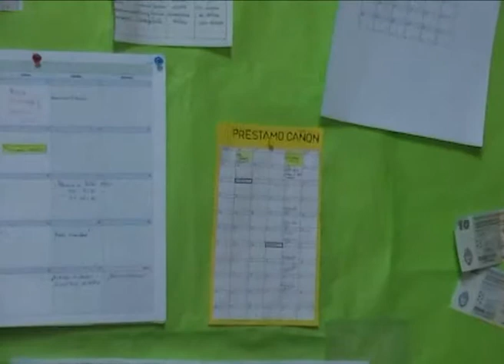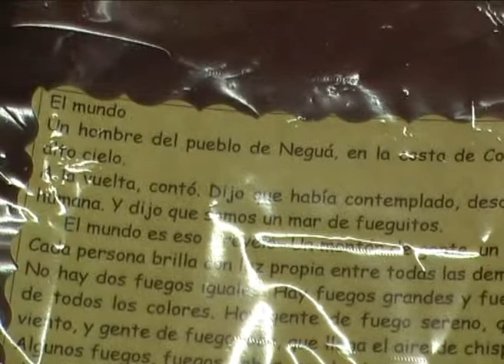Balance anual del CIIE de General Rodríguez - Cristina Balbo 2